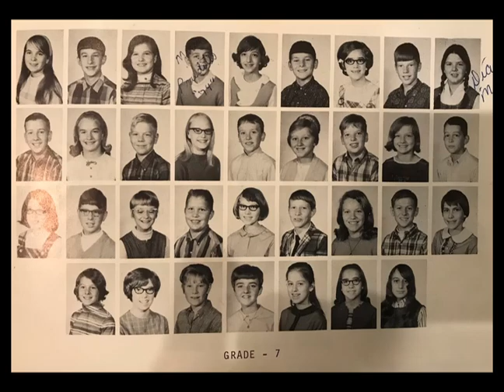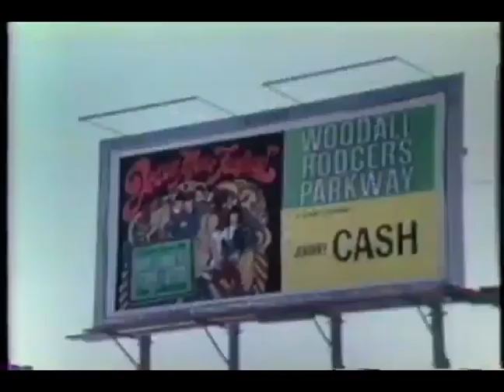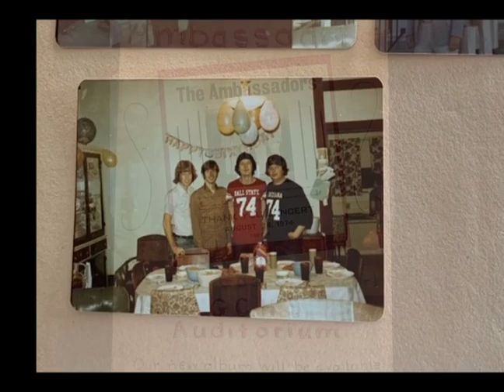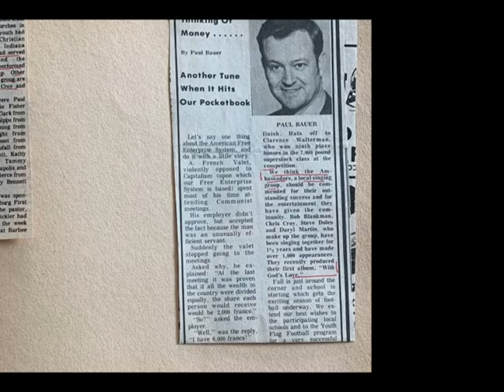Ambassadors 50th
In 1973, four young men got together to make music and tell of God's love.  This is a look back in tribute.